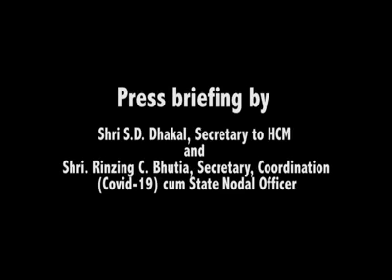Press briefing on COVID-19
Press briefing by Shri S.D. Dhakal, Secretary to HCM and Shri. Rinzing C. Bhutia, Secretary, Coordination (Covid-19) cum State Nodal Officer.